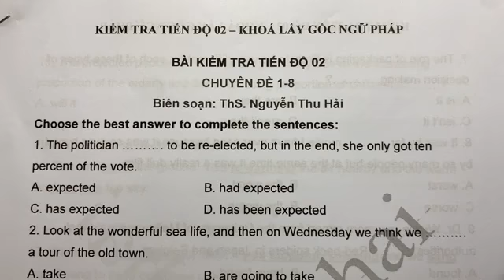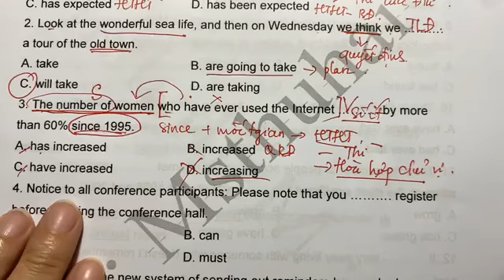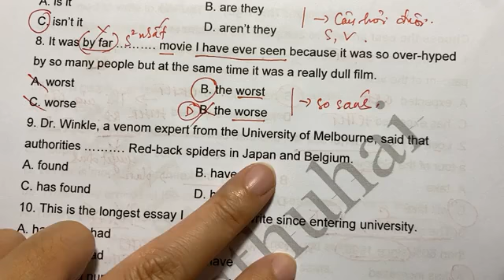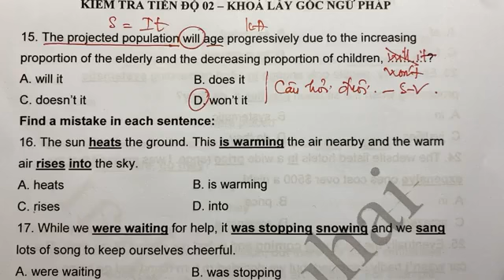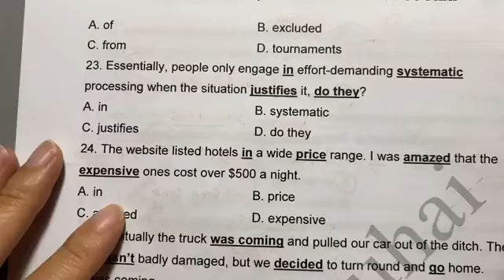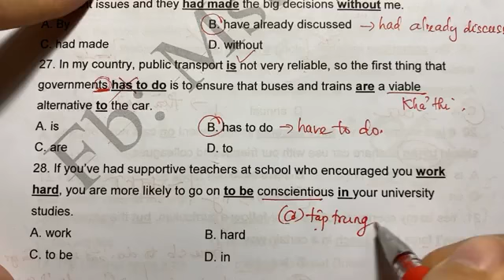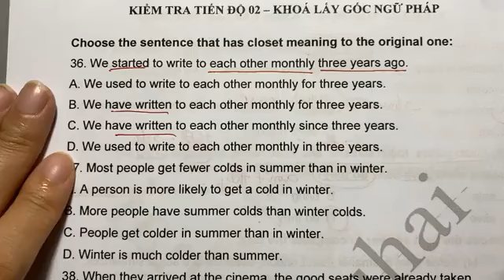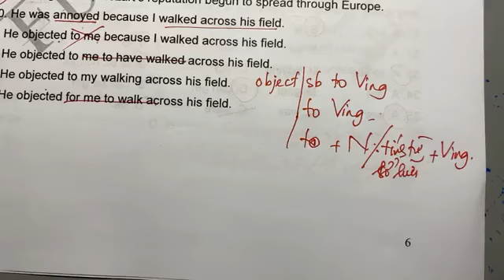CHỮA BÀI TEST TIẾN ĐỘ 2 LỚP NGỮ PHÁP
📒📒📒 Các em download đề ở link này nhé!

🟠 Tương tác với cô tại 👇

👉 Facebook cá nhân: Nguyen T. Hai

© Bản quyền thuộc về Ms Thu Hải